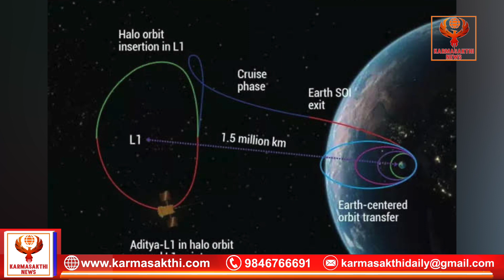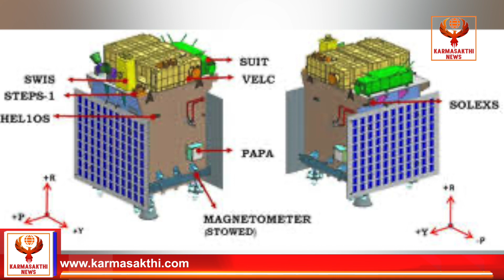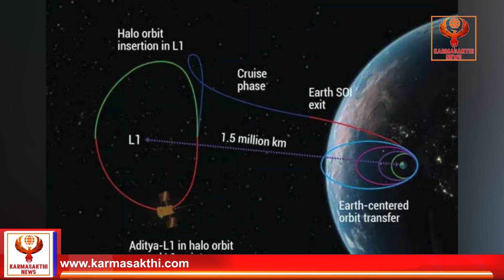സൂര്യനും തേടി ആദിത്യ എൽ വൺ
Aditya L One in search of Surya
Chief Minister Sun, spear and umbrella: VD Satheesan in the heat of controversy